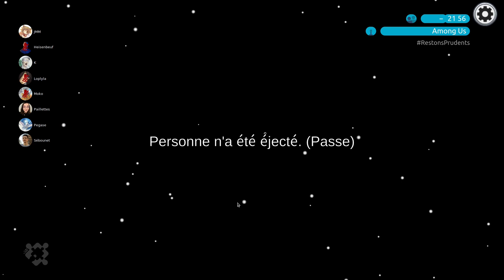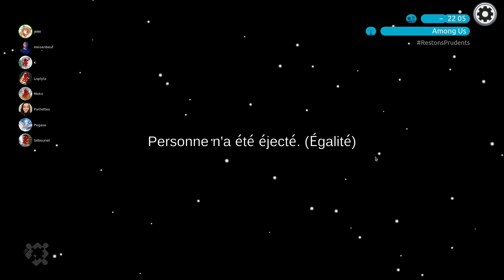Among Us - 25 février 2022 - L'inspecteur est mort